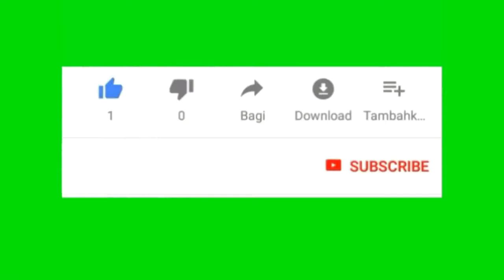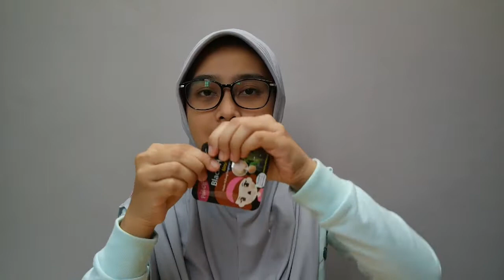Nyobain Vienna Masker Komedo Black Head..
Assalamualaikum Teman-teman Semua selamat Mencoba 😊

** CAMPAIGNS **
 ( Belanja Promo ⬇️⬇️ )

Instal Tiktok Dapat ( Rp.60.000 ) :
Kode Undangan : F574B7CC9XYV8